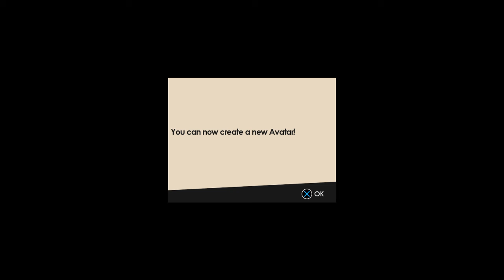SONIC FORCES Part 9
The end of Sonic Forces but dont worry more videos is on the way.P.S i did horrible a little because of the jump but i hope you wouldnt mind.